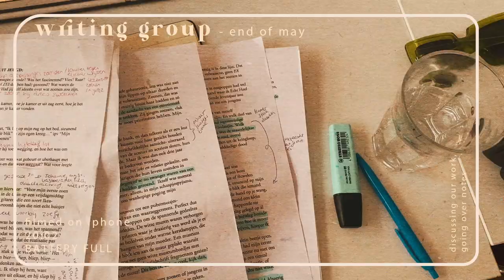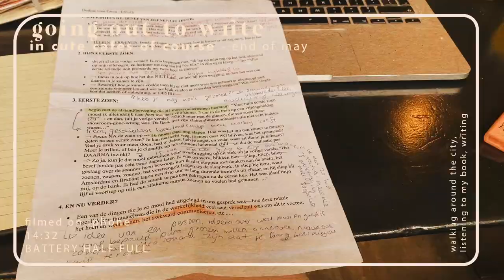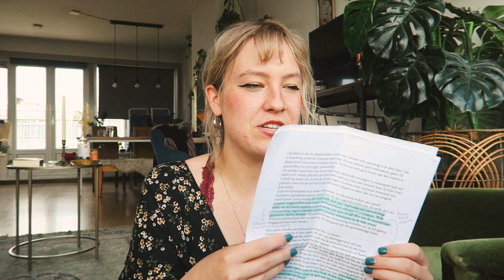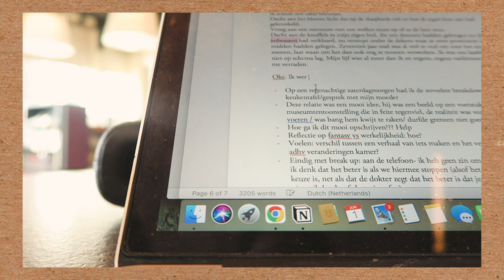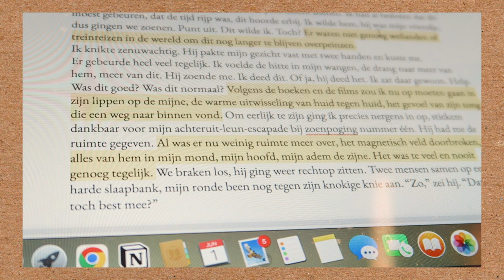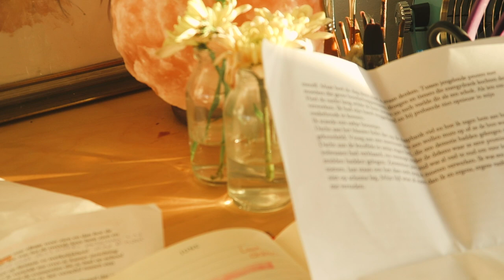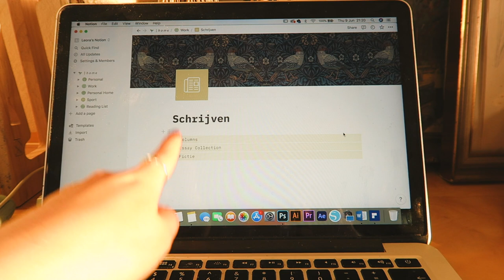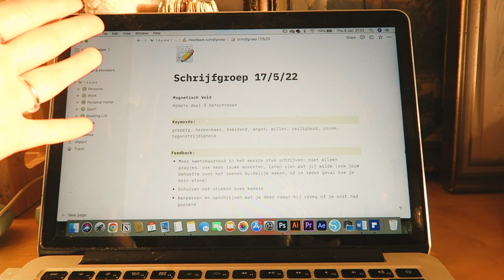cozy writing vlog 🌆 // writing my book at the city library & cafes, writing notion tour & more 📖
writing vlog no. 2! hope you all enjoy seeing my process.

My book wishlist:

Get 60 days free scribd with this link!* (I will get a free month in exchange :-))

» Procreate

» Afterlight

» Canon G7x